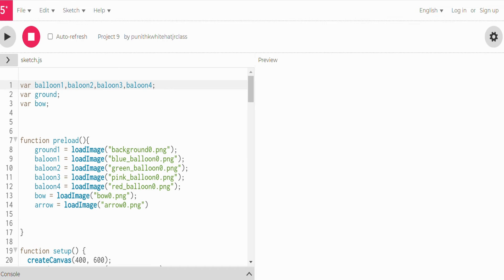PROJECT 9 | BALLOON BUSTER - 1 | WHITE HAT JR.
How to make balloon buster - 1